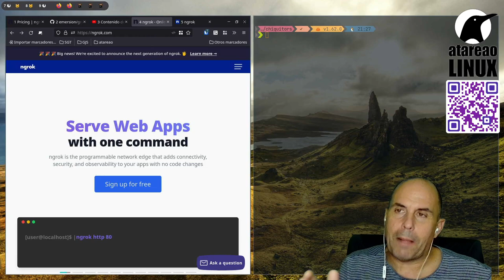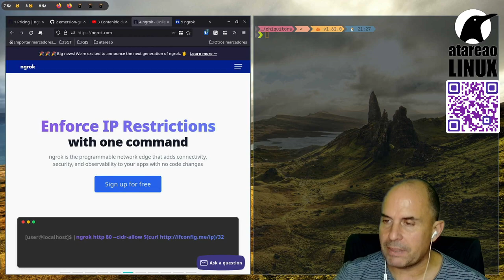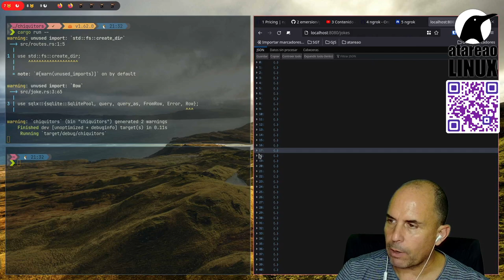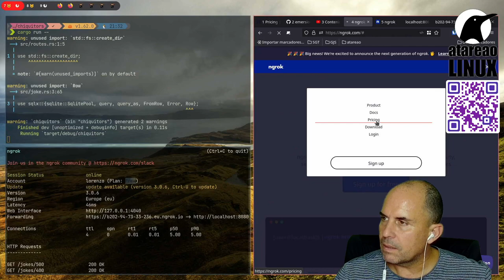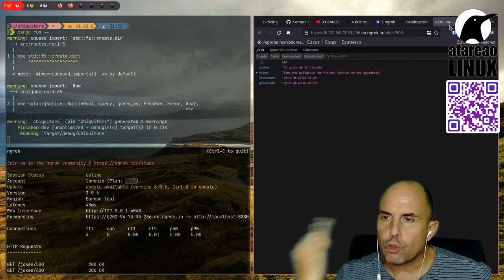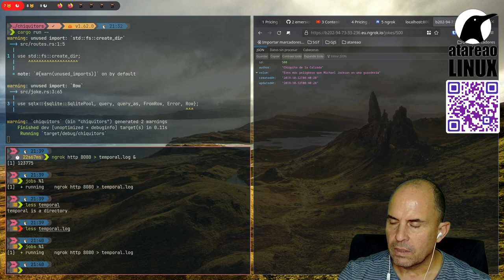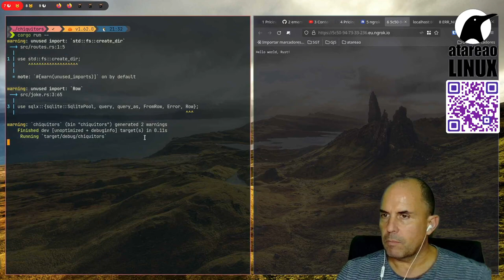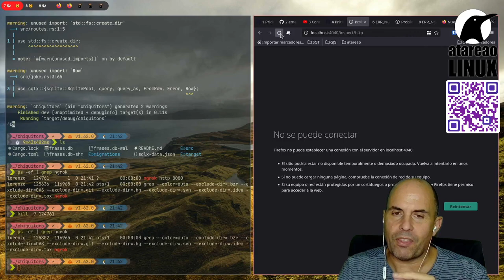Tu Raspberry en Internet de forma súper sencilla con ngrok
ngrok es una herramienta que te facilitará de forma increíble exponer cualquier servicio en Internet.
De esta forma podrás acceder a una página web que tengas alojada en la Raspberry o en tu propio ordenador, sin tener que abrir puertos ni nada por el estilo.